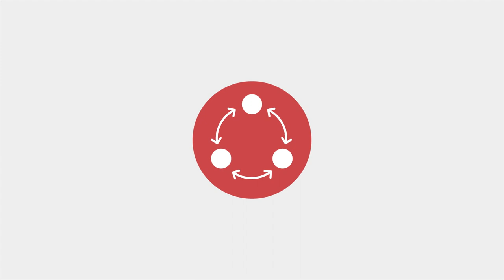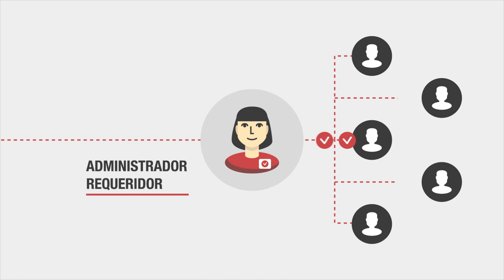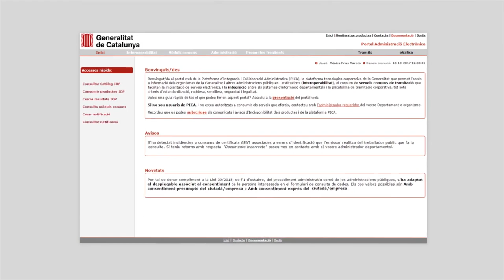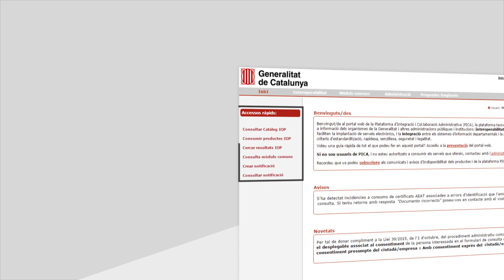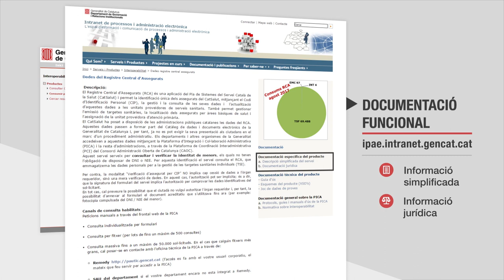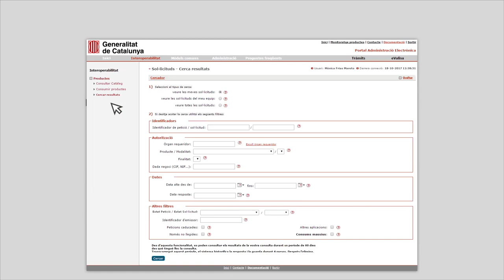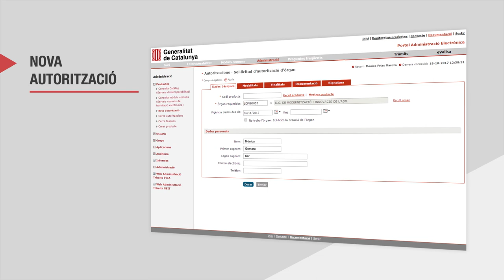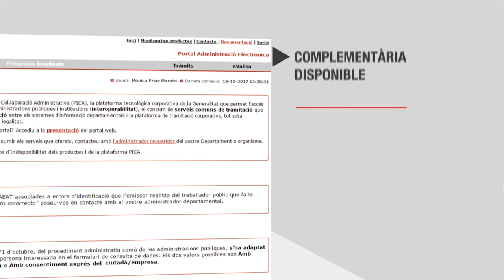Què és la interoperabilitat?